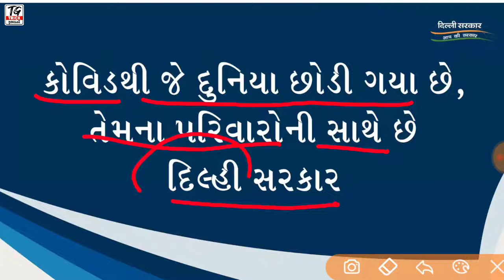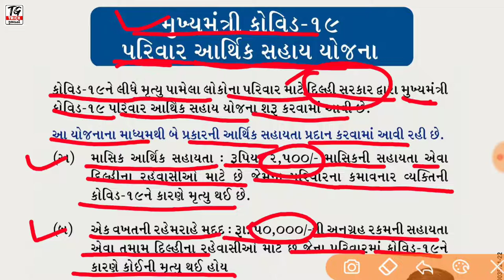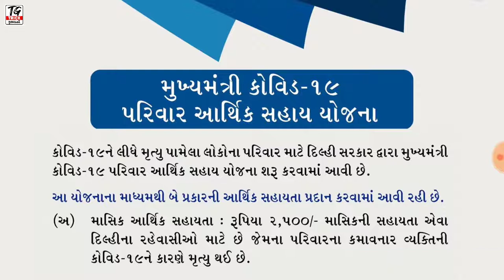કોરોનાથી મૃત્યુ પામનારના પરિવારને 50000 અને ત્યારબાદ દર મહિને 2500ની સહાય | Corona Sahay Yojana